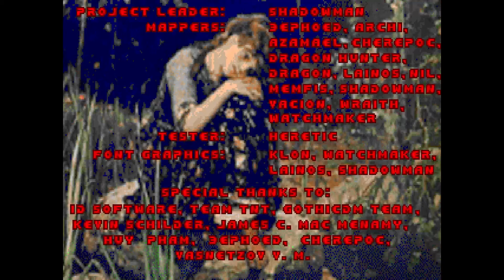ДЕДОВСКИЙ МАППИНГ ☠ Heroes' Tales MAP19: Spawning Vats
Название WAD: Heroes' Tales
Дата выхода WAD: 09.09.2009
IWAD: tnt.wad
Формат WAD: Limit Removing
Карта: MAP19 - Spawning Vats
Автор карты: Shadowman

Таймкоды:
00:00 Дисклеймер
00:10 Вступление
01:09 Прохождение
27:49 Итоги
29:10 Концовка